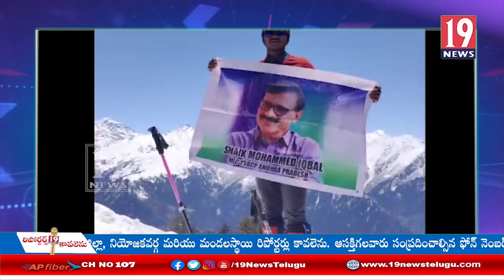అతిచిన్న వయస్సులోనే 18 శిఖరాలను అధిరోహించిన సురేష్ బాబు